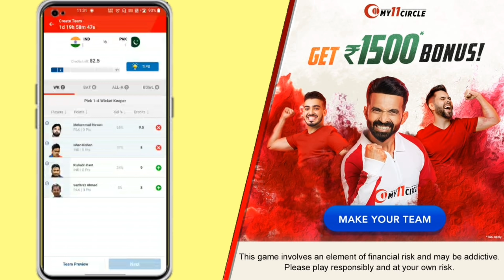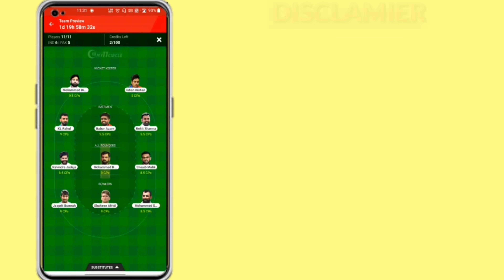হারের পর বাদ 3 প্লেয়ার ! নিউজিল্যান্ডের বিরুদ্ধে ম্যাচে ভারতীয় দলে বড়ো পরিবর্তন | T20 World Cup 2021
হারের পর বাদ পড়লো 3 প্লেয়ার ! নিউজিল্যান্ডের বিরুদ্ধে ম্যাচে ভারতীয় দলে বড়ো পরিবর্তন | T20 World Cup 2021

2X your winnings on every India win this T20 Worldcup. Get a chance to win 1 crore!! Make your team now

After losing the match against Pakistan, the Indian team is going to drop 3 players in the 28th match of the 2021 t20 World Cup against New Zealand on 31st October.

so, in this video i am telling icc t20 world cup 2021 match no 28 india vs new zealand , team india's playing xi against new zealand & big changes in team india regarding hardik pandeya.

Besides this I have told ICC T20 World Cup 2021 team india squad and the full schedule, time table, venue, live streaming etc.

Topics :~
ICC T20 World Cup 2020 All Team
ICC T20 World Cup 2021 IND vs NZ Live
IND vs PAK T20 WC Match 2021
Ind vs Nz T20 World Cup 2021 playing Xi
India vs new zealand T20 World Cup 2021